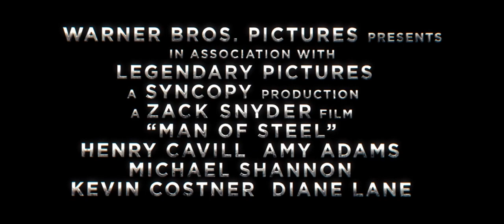HOMEM DE AÇO - Trailer Oficial Português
Trailer do filme "Homem de Aço", realizado por Zack Snyder ("300" e "Watchmen") e produzido por Christopher Nolan (Trilogia "O Cavaleiro das Trevas"), com Henry Cavill no papel de Clark Kent / Super-Homem. Nos cinemas 2013.